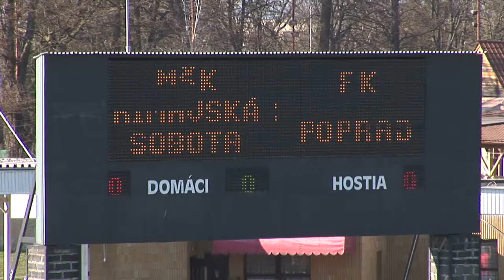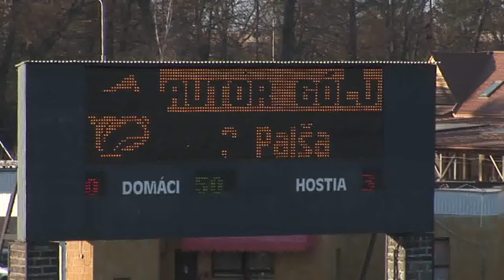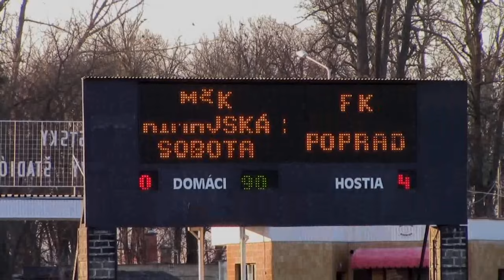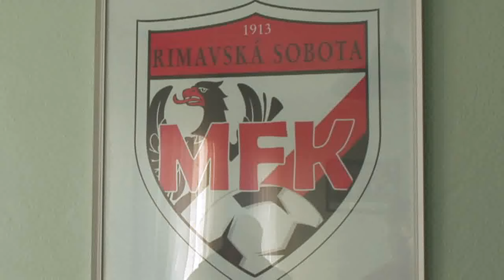MŠK Rimavská Sobota - FK Poprad 0:4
Zostrih najdôležitejších momentov zo zápasu s Rimavskou Sobotou.